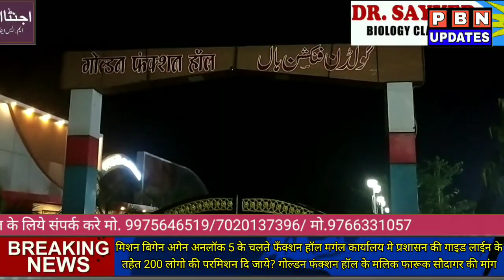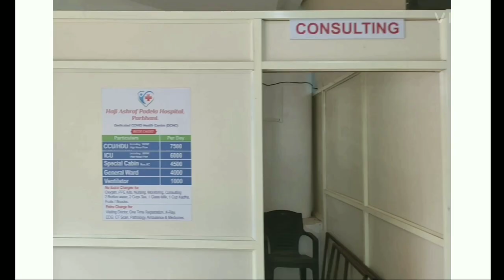Parbhani News : फंक्शन हॉल,मंगल कार्यालय मे 200 लोगो की दि जाये परमिशन ?